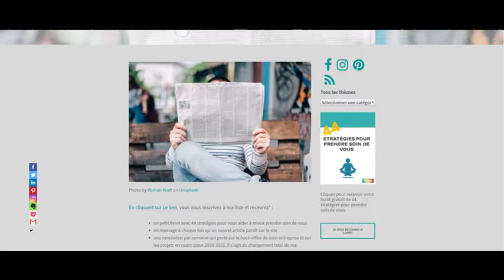[CÉLIBAT] Pourquoi je vous déconseille les applis et sites de rencontre ?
On a tous déjà entendu parler des "belles histoires" d'amour qui se sont construites sur la base d'une rencontre sur une appli ou un site. Mais ne sont-elles pas des illusions marketing médiatisées uniquement pour faire de nous de bon.nes client.es ?
Voici 4 raisons pour lesquelles je vous déconseille de vous inscire sur ces plateformes si vous voulez rencontrer une personne dans le but de créer une relation longue et épanouissante.

Visitez mon site si vous êtes intéressés par l'amélioration de vos conditions de vie (gestion du stress, du temps, de l'argent, des relations sociales...)

En vous inscrivant à la newsletter, vous recevrez en cadeau mon livret de 44 stratégies pour prendre mieux soin de vous